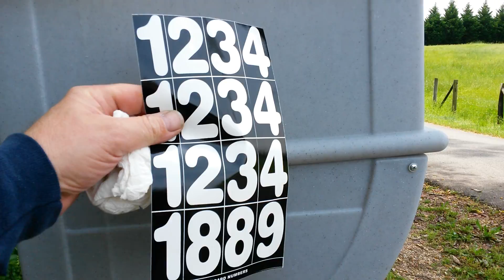New Mailbox...CHECK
Out with the in...old with the new.